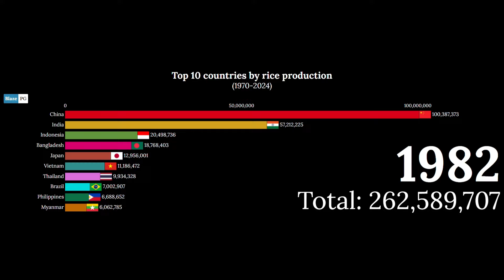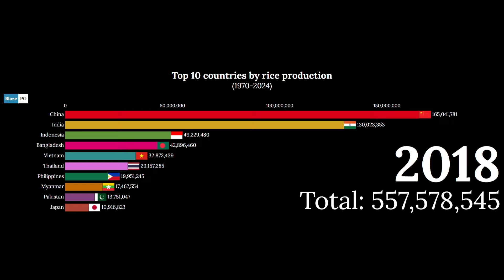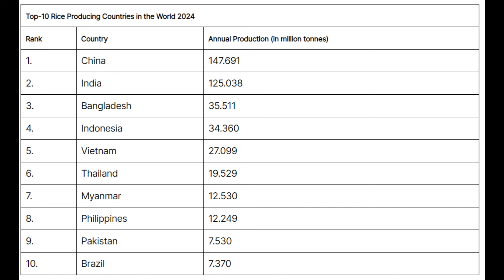Top 10 countries by rice production (1970-2024)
► Software & Hardware: Windows 10 PC

► Recording Software: Windows Gamerecorder

► Copyright: @BlazePG

► Sources: **  top-10-rice-producing-countries-in-the-world-2024 "ricenewstoday" **